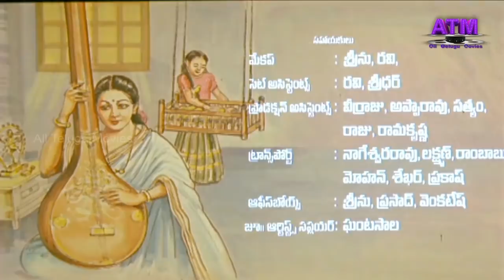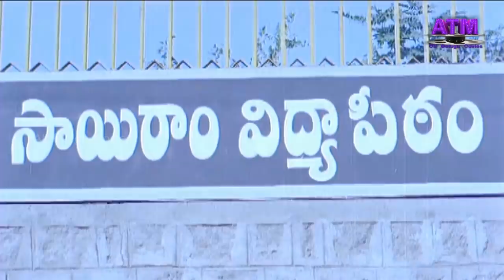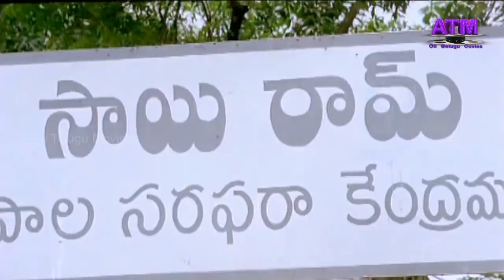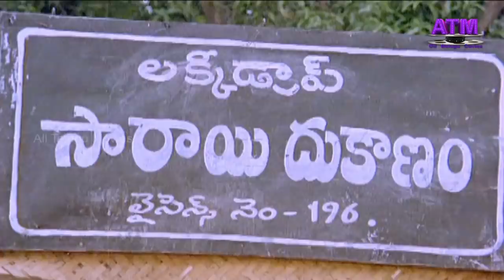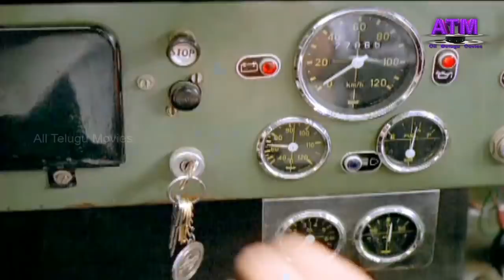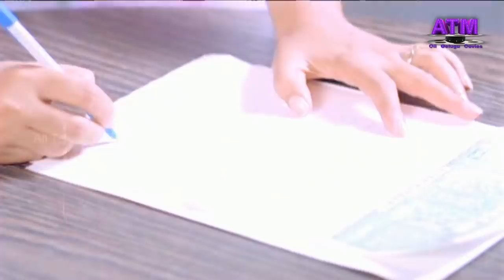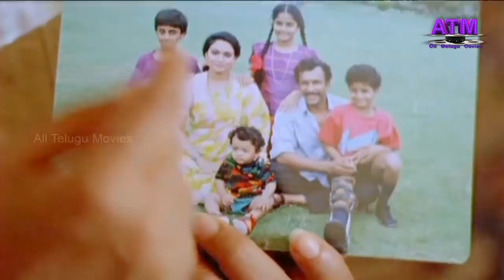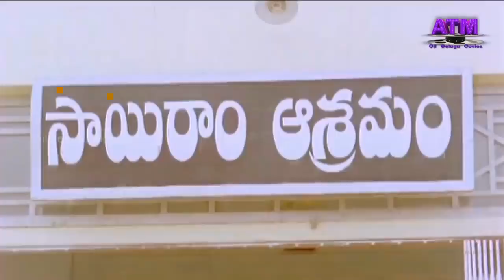"మాతృదేవోభవ" అమ్మ అనే మాటకు అర్ధం చెప్పిన తెలుగు సినిమా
Watch  All Telugu Movies "Matrudevobhava" Telugu Full HD Movie, Starring: Madhavi, Nasser, Kota Srinivasa Rao, All Ramalingaiah,  Brahmmanandam, DharmavarapuSubramanyam, Narayana Rao, Nirmalamma, Sudha, Y. Vijaya, Charuhasan, Subbaraya Sarma, Sarathi, Maharshi Raghava, Tanikella Bharani, Venu, Jhanshi, Baby Seena  and others    Dialogues : G.SatyaMurthy,  Songs : Veturi Sundaram Murthy, Music composed by M.M. Keeravani,     Producer by  K. S. Rama Rao,    Director by K. Ajaya kumar  National Film Award for Best Lyrics : Ralipoye poovva Nekuragalenduke...( Veturi Sundaraamurthy gariki )